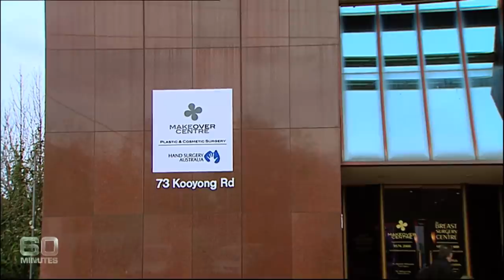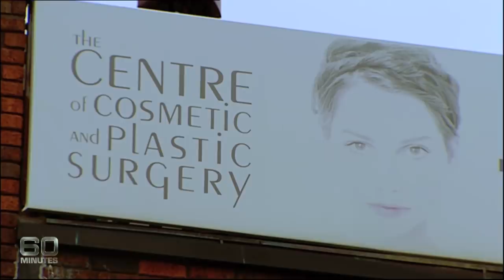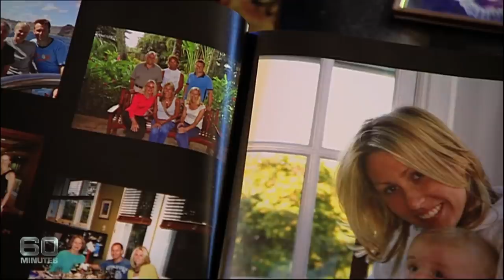Cosmetic surgery warning: Young girl's obsession with being thin killed her | 60 Minutes Australia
Lauren James was the kind of girl who turned heads - twenty six years old with a gorgeous face and a great figure. But she was convinced she could look even better, with a little help from the doctor's knife. It was a deadly mistake. Cosmetic surgery has become so commonplace that people forget that it comes with risks, just like any other operation. You just don't hear about the times when things go horribly wrong. We should caution you that what you are about to see shows that increasing your cup size or smoothing out your thighs can be terribly disfiguring- but it can also be so much worse.